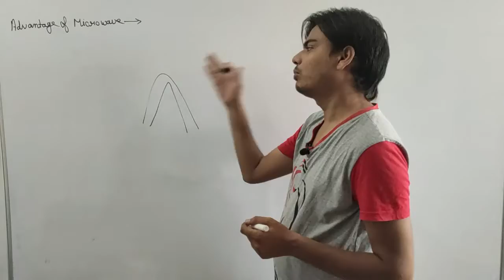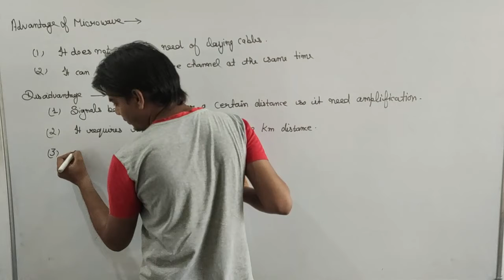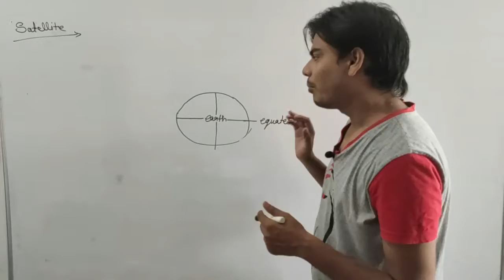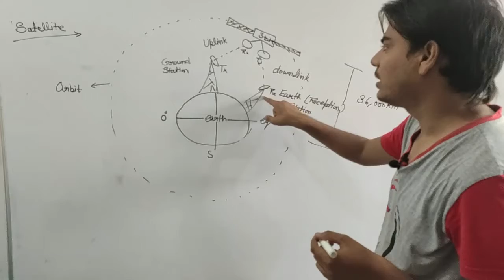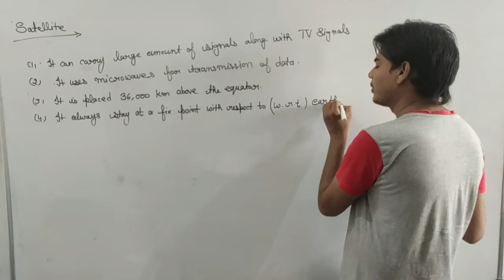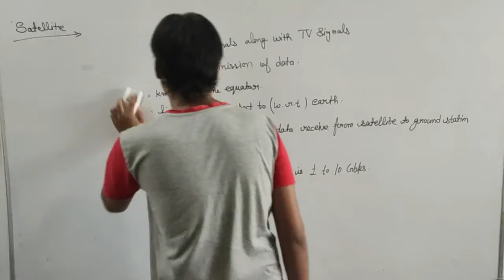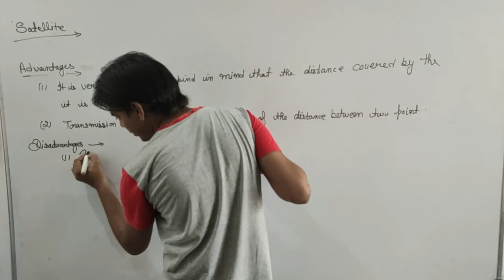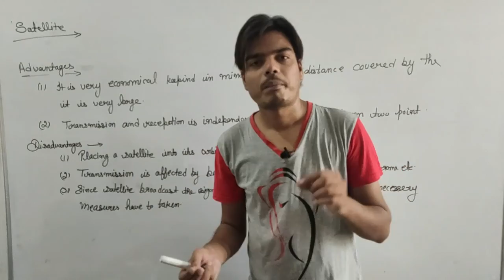Class-20| Wireless/Unguided Transmission Media | Microwaves & Satellite Transmission |HSSC Computer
(Detailed Course of Computer For Competition Exam for HSSC (Patwari Gram-Sachive, Tehsildar, Election Kanungo,Clerk , IBPS, RRB-NTPC, EPFO, SSC, CPO, CGL , MTS  etc)

Topic Covered In this Lecture are :

Advantages of Microwaves 00.00 min
Disadvantages of Microwaves 02.43 min
Satellite 07.17 min
Advantages of Satellite 21.06 min
Disadvantages of Satellite 23.49 min